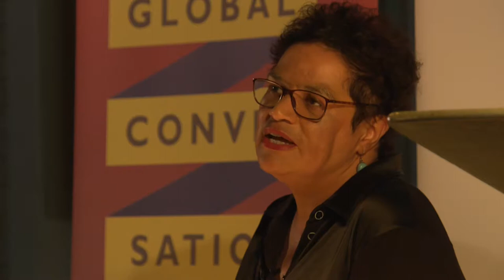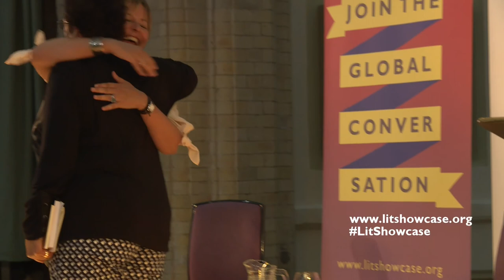Jackie Kay at Manchester Literature Festival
Watch the entire Jackie Kay event from the Manchester Literature Festival as recorded live on October 15th 2016. Presented by the International Literature Showcase.

Join the global conversation at litshowcase.org